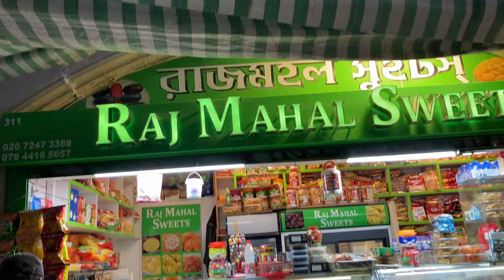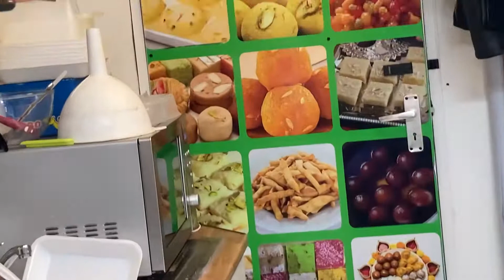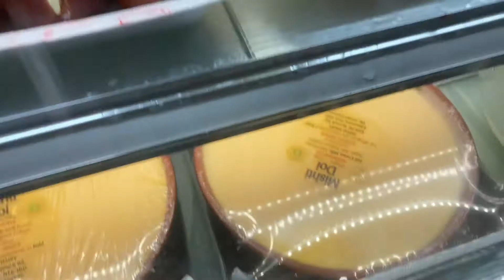Raj Mahal Sweet White Chapel 777+ ~A.A.MA7UN| 777+ News | রাজ মহল সুইচস্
রাজ মহল সুইচস্ এর বাপ্পী ভাই’র সাথে কথা - Raj Mahal Sweet White Chapel Live 777+ Smile Symbol

Raj Mahal Sweet
311 Whitechapel Road, London E-11BY